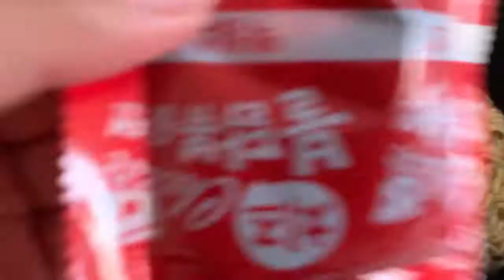Muckbang with my Lil Sis | Journey with Leiloha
Happy Friday! Hope you guys enjoy this video and our stories!

__FOLLOW MEE__

LIKEE : LEISLAYYY97